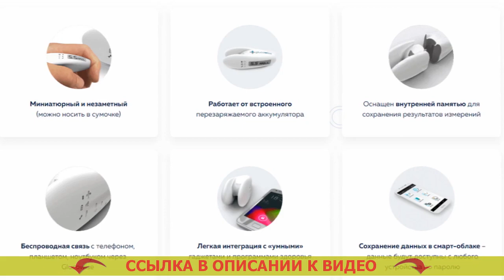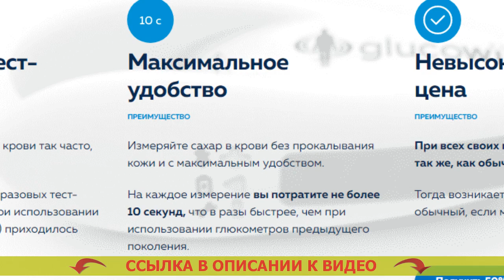🌡 Российские глюкометры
⛔ GLUCOWISE - НЕИНВАЗИВНЫЙ ГЛЮКОМЕТР! МЕРЯЕТ УРОВЕНЬ САХАРА В ЧЕЛОВЕЧЕСКОЙ КРОВИ БЕЗ ПРОКАЛЫВАНИЯ КОЖИ!

= Высочайшая точность замера.
= Возможность сберечь на тест-полосках (они не потребуются).
= Новое поколение лечебных приборов.

Чем больше вам придется мерить уровень сахара в крови, тем более будете знать о вашем здоровье. Правильный анализ крови на сахар.
По врачей, в современном мире, где сахарный диабет стал наиболее частой болезнью, глюкометр, так же как тонометр (прибор для измерения кровяного давления), обязан находится в каждой семье. Какой глюкометр самый лучший и точный.

Glucowise – первый глюкометр, диагностирующий уровень сахара в человеческой крови без боли. Глюкометр лучший по точности.
В противоположность классических глюкометров, Glucowise мерит уровень сахара в человеческой крови через кожу, не повреждая ее. Где получить глюкометр бесплатно. Для замера достаточно разместить инструмент посреди большим и указательным пальцами либо на мочке уха. Где получить глюкометр бесплатно. Устройство передает маломощные волны, которые проходят через ткань и размещённые там сосуды. Мерить уровень сахара в крови. Приёмник, улавливающий радиоволны, характеризует количество сахара в крови на капиллярном уровне. Аптека ру купить тест полоски.

Что о Glucowise заявляют медики?
«Безусловно, в том случае, если вы страдаете от сахарного диабета первого или 2-го вида, тогда вам очень важно знать колебания сахара в крови человека в течении всего дня. Глюкометр без тест полосок цена отзывы. От этого зависит результативность терапии и избежания тяжких последствий сахарного диабета, а также подбор наилучших порций инсулина. Купить глюкометр easy touch gcu в украине. Чем больше замеров, вы будете выполнять, тем явственнее будет ситуация происходящего в вашем организма для вас и вашего доктора. Полоски для глюкометра accu chek active 25шт.

До недавнего времени численность измерений ограничивалось тем, что процедура эта была сильно болезненной, а также тем, что отдельное обмеривание запрашивало конкретных издержек (на приобретение тест-полосок, которые сейчас продаются дорого). Глюкометр цена качество. Glucowise даёт возможность сполна разрешить такую трудность. Кровь на сахар в инвитро цена брянск. За счет этого глюкометра можно мерить уровень глюкозы в крови так часто, как это нужно. Аптека глюкометры без полосок. Подобное устройство я, вне любых сомнений, советую всем без исключения диабетикам». Прибор для измерения уровня сахара.

Российские глюкометры Российские глюкометры .